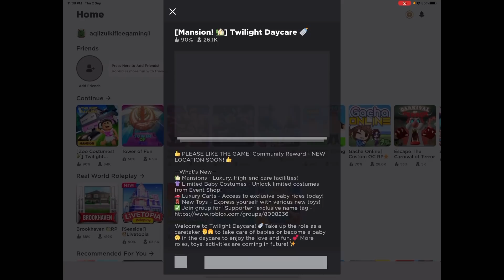AKU JADI BAPAK TIRI 😂 TWILIGHT DAYCARE 👶🏻